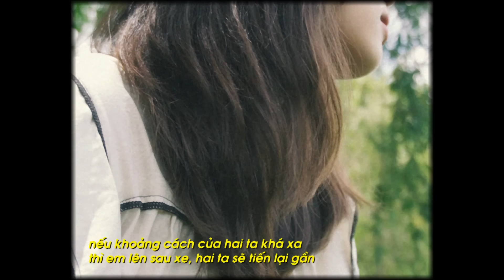NẮNG - MANBO x CHANEE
Director: MANBO
Excutive Producer: MANBO
D.O.P & Camera: MANBO
Starrings: Khanh Linh
Editor: MANBO
Colorist: MANBO
Graphic Design: Hien Quan
Music Producer: Moyen Nguyen
Mixing & Mastering: MCMA
Composer: MANBO